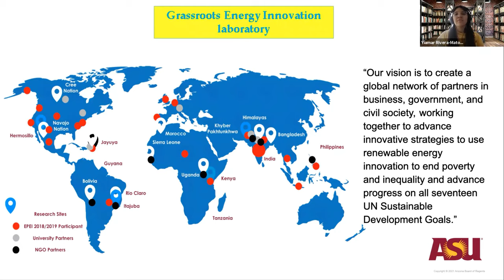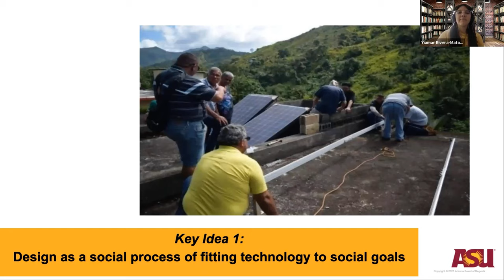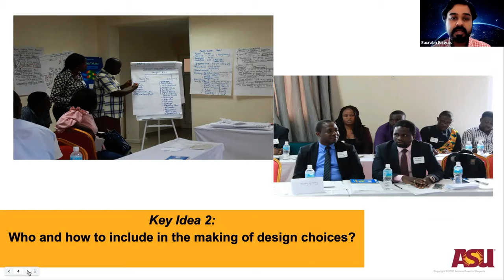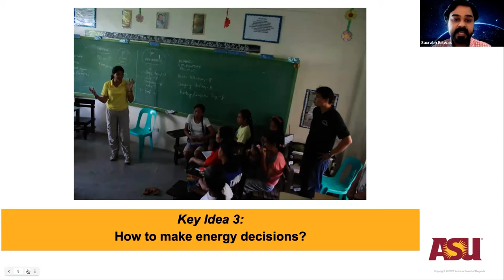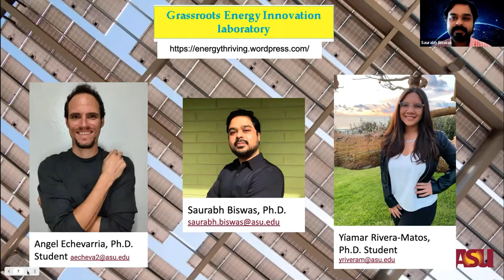[Climate Jam 2021 Mentor] - Dr. Saurabh Biswas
IndieCade Climate Jam 2021
Dr. Saurabh Biswas
CLIMATE MENTOR
with Yiamar Rivera Matos

Thank you to our jam partners at Games For Our Future!